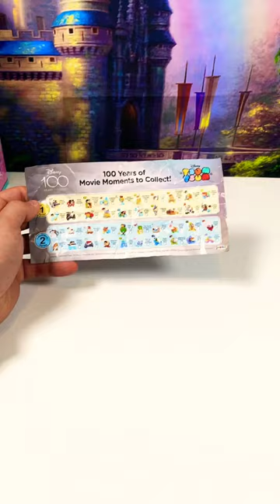This is your card if you…(Toy Edition) 🚨